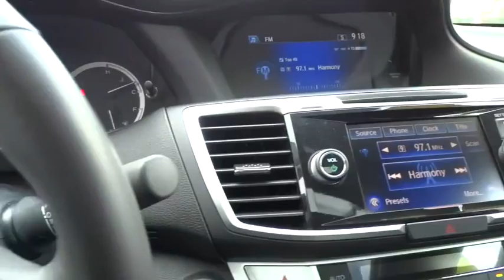2015 Honda Accord Sedan used, Los Angeles, Woodland Hills, West Hills, Sherman Oaks, Van Nuys, CA 46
2015 Honda Accord Sedan
2015 Honda Accord Sedan EX-L - Stock#: 460212 - VIN#: 1HGCR3F86FA014572

Express Open/Close Sliding And Tilting Glass 1st Row Sunroof w/Sunshade,Body-Colored Power Heated Side Mirrors w/Convex Spotter  Manual Folding and Turn Signal Indicator,Radio: 360-Watt AM/FM/CD Premium Audio System -inc: 7 speakers including subwoofer  audio touch screen  Pandora and HondaLink compatibility  Bluetooth streaming audio  USB audio interface  MP3/auxiliary input jack  MP3/Windows Media Audio (WMA) playback capability  Radio Data System (RDS)  Speed-Sensitive Volume Control (SVC) and SiriusXM radio,Heated Front Bucket Seats -inc: driver's seat 10-way power adjustment  power lumbar support  driver's seat 2-position memory and front passenger's seat 4-way power adjustment,Bluetooth Handsfreelink Wireless Phone Connectivity,FOB Controls -inc: Trunk/Hatch/Tailgate  Windows and Sunroof/Convertible Roof,Leather Steering Wheel,Perforated Leather-Trimmed Seats,Seats w/Leatherette Back Material,4-Wheel Disc Brakes w/4-Wheel ABS  Front Vented Discs  Brake Assist and Hill Hold Control,Back-Up Camera,Low Tire Pressure Warning,Honda LaneWatch Right Side Camera